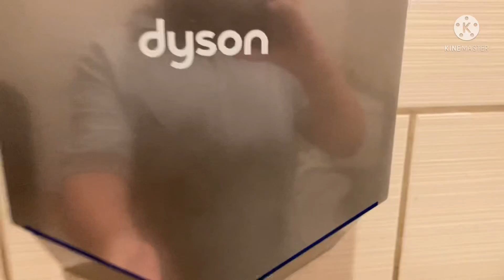Dyson Airblade V HU02 | Starbucks | Los Angeles, CA